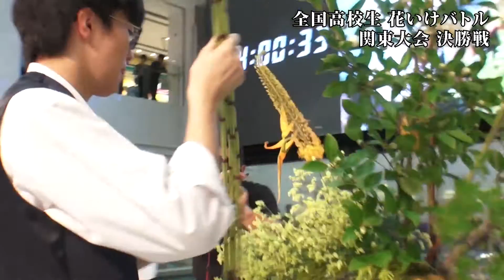【青春】 超ハイレベルなバトルの行方は!? 関東大会決勝 先鋒戦、感動の最終ラウンド！【全国高校生 花いけバトル2019】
第三回 全国高校生花いけバトル 関東大会 決勝 最終ラウンド
全国出場をかけた運命の決勝戦

赤コーナー：田園調布雙葉高校 Marguerite（マーガレット）
青コーナー：正則学園高校 B.B.B（ビバッブ）

2019年6月23日（日）
場所：池袋 サンシャインシティ

（MC: 莉子）